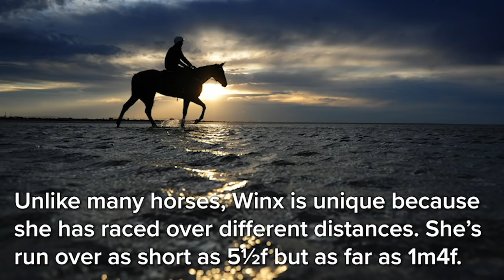Fact File: Winx